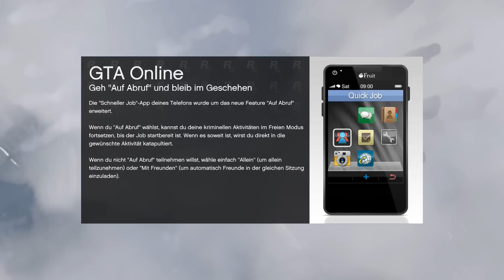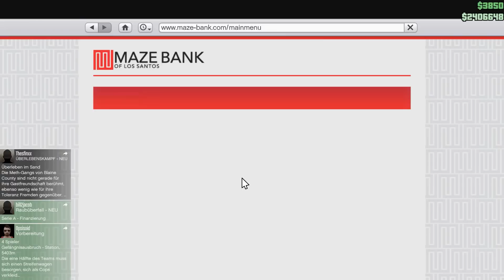Ich streike! - GTA 5: Online [PC] mit Dhalucard & mehr | Earliboy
Mein 2. Kanal für Gaming

✗GTA 5 Selbst zocken:

Ist das Däumchen oben, werd ich dich loben! :D
Über konstruktive Kritik und einer Bewertung würde ich mich mega freuen! :)
Hat dir das Video gefallen? Lass nen Däumchen da und schau doch mal bei meinen anderen Videos vorbei :D

Kaufe bei Amazon über diesen Link und unterstütze mich damit!

✗ = Bei diesen Verlinkungen handelt es sich um ein Produkt Placement. Durch eine Anmeldungen bei den jeweiligen Angebot erhalte ich eine Provision.